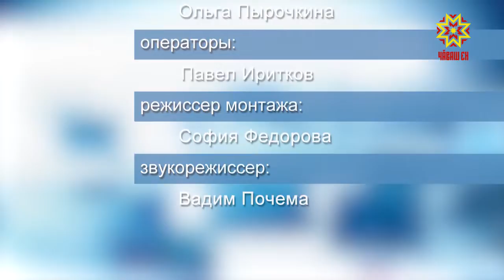Местное самоуправление. Выпуск 27.11.2018